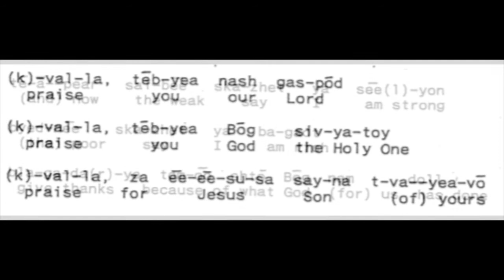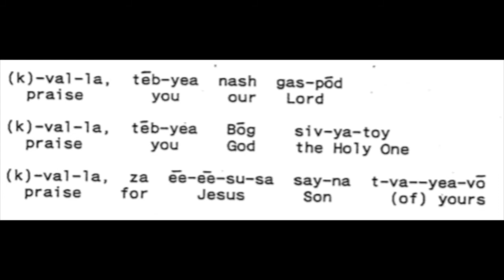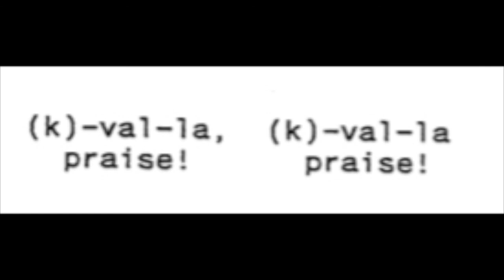Give Thanks - Russian - With Words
With Russian Singers and Transliterated Lyrics